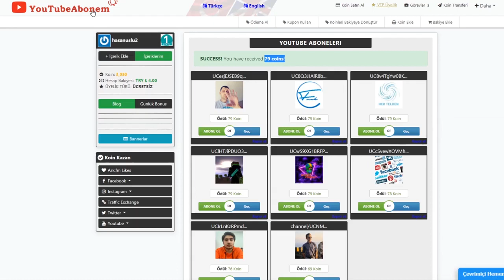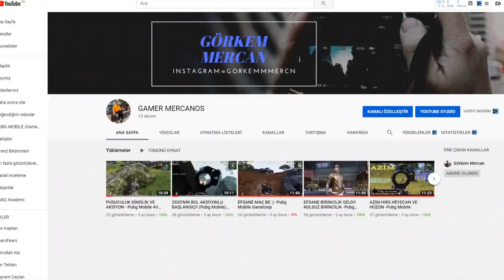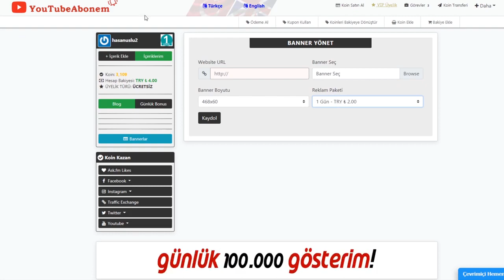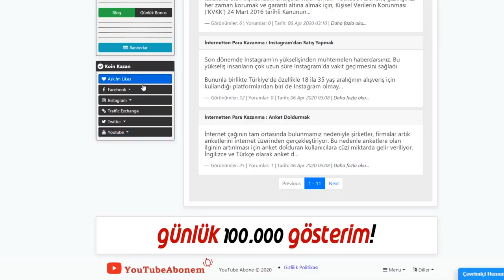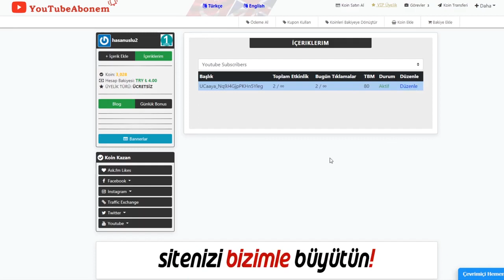1000 ABONE YAPMAK, TAKİPÇİ ARTTIRMA ( YOUTUBE ABONE HİLESİ 2020 - ÜCRETSİZ ABONE, BEĞENİ KASMA )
1000 Abone Yapmak kolay değil elbet, takipçi arttırma, youtube abone kasma yaza yaza helak oluyoruz belki de hepimiz.